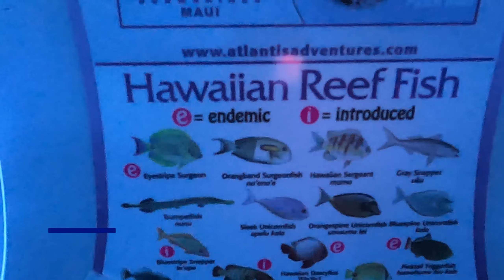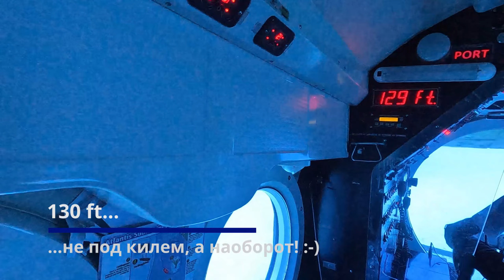Maui Underwater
Maui, Part 2